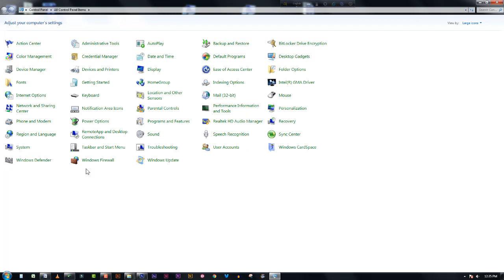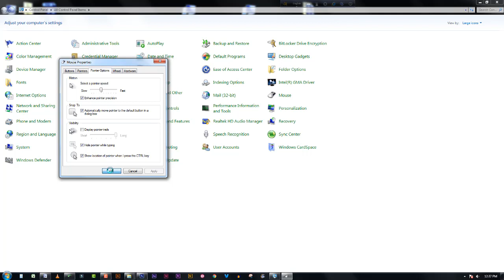How to Change Mouse Pointer Speed II 2018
Hello friends,
Welcome to my Graphics Training channe.Adobe Illustrator basic tutorial in Bangla | Graphics Design Bangla tutorial |  Illustrator bangla tutorial